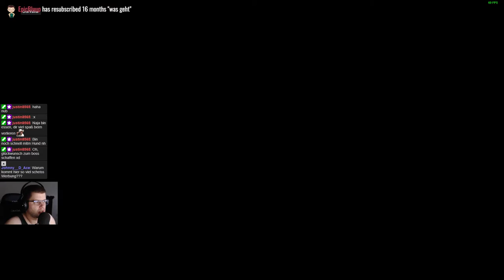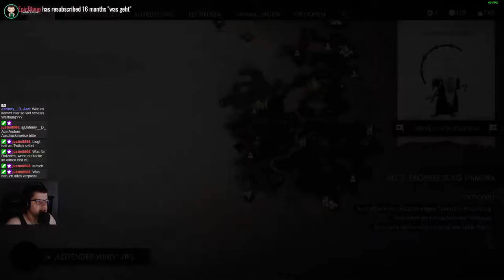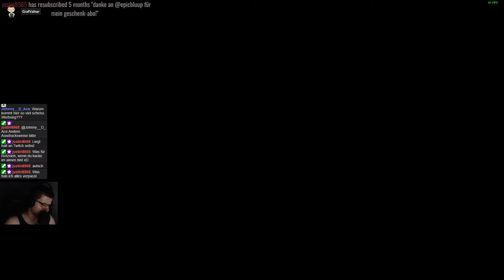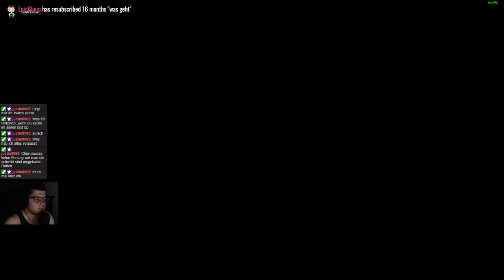Ghost of Tsushima #030